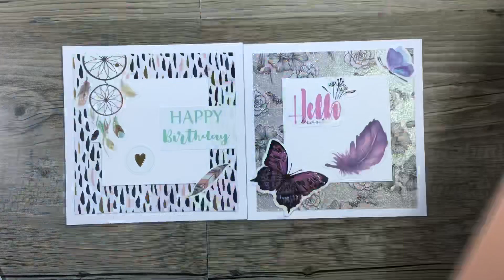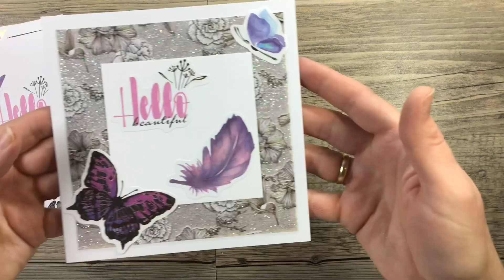2 Karten * aus meinem Action Haul * basteln * Tutorial * deutsch * knutselen